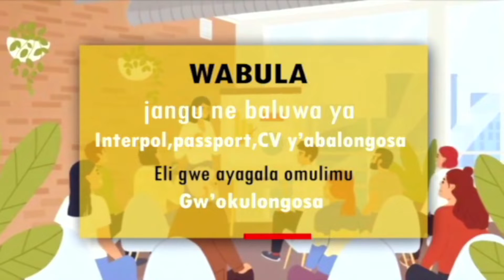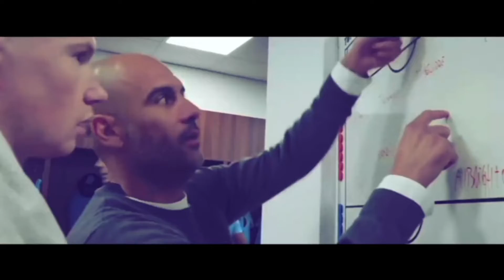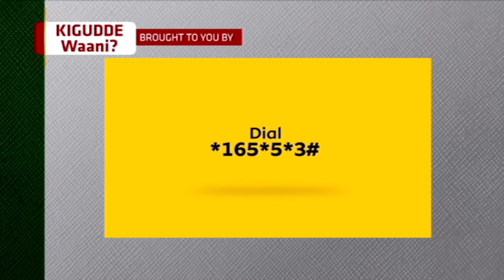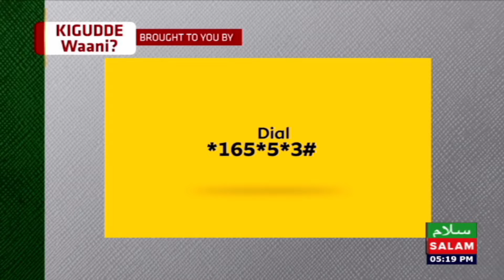Kigudde Waani 2022 n'e Ali Boxer